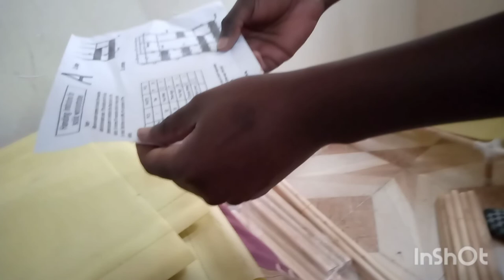Vlog: BEDSITTER MAKEOVER/KITCHEN MAKEOVER,kitchen cabinets/portable wardrobe/GARDENING /photoshoot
Hello guys welcome to my channel and thanks for being here...in today's video I'm sharing with y'all how we made our portable wardrobe,kitchen cabinets and some little gardening. hope you enjoy and please subscribe.